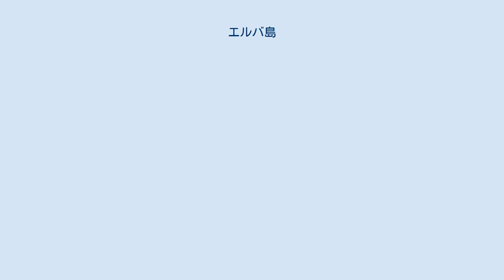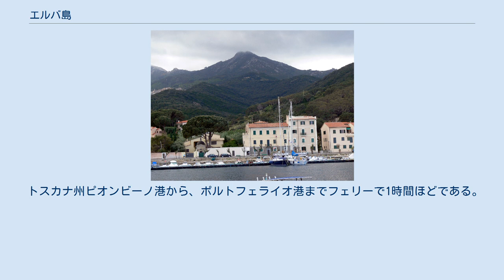エルバ島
エルバ島（エルバとう、イタリア語: Elba）は、ティレニア海にあるイタリア領の島。
イタリア半島とコルシカ島（フランス領）の間に位置し、トスカーナ群島中最大の島である。
 ナポレオン・ボナパルトが最初の退位後に追放された地として知られる。
行政上はトスカーナ州リヴォルノ県に属し、約3万人が暮らす。
 エルバ領旗 ティレニア海北部に位置するが、エルバ島以北の海がリグリア海と定義されることもある。
グロッセート県の海岸から20kmの所に位置し、西方にはフランス領のコルシカ島がある。
シチリア島、サルデーニャ島に次いで、イタリアでは3番目に大きい島である。
 島民は3万人で、最大の都市は北岸のポルトフェッラーイオ。
夏場は海水浴客が押し寄せる。
 エルバ島を含むトスカーナ群島の島々（エルバ島、ピアノーサ、カプラーイア、モンテクリスト、ジリオ、ジャンヌートリ）は、トスカーナ群島国立公園として保護されている。
 この島には古代から印欧語族LiguresのIlvates族が定住しており、島で産出する鉄の精錬で知られていた。
古代ギリシャはこの島をAithàle (Αιθάλη)、Aithàleia (Αιθάλεια)またはAithalìa (Αιθαλία)と呼んでいたが、これは古代ギリシャ語で煙に因んだものである。
古代ローマでは住民であるllvatesに因みllva、中世に入りllbaおよびHelbaと呼ばれるようになった。
 古代にエトルリア人に侵略され、その後（紀元前480年以降）古代ローマに侵略された。
11世紀始めにはピサ共和国に支配され、1398年にはミラノのヴィスコンティ家へ売却され、後にピオンビーノの王の支配下となった。
1544年には北アフリカの海賊（バルバリア海賊）の侵略により島は荒廃した。
その後、トスカーナ大公国を支配するメディチ家によって実効支配された。
島には、要塞と軍事と交易をするための海港、コスモーポリが建設された。
この港は当時のトスカーナ大公コジモ1世の名を冠している。
 1737年、メディチ家が断絶すると、エルバ島を含むトスカーナ大公国は、ハプスブルク家によって支配されることとなった。
 フランス皇帝ナポレオン・ボナパルトが1814年にこのエルバ島（1802年にフランス領）に追放され、「ムリーニ小宮殿」と呼ばれる小さな邸宅（現存）で299日間を過ごしたことでも有名である。
内陸部には「サンマルティーノ」と呼ばれる別荘もあった。
なおこれを種にした次のような回文は有名。
： 「Able was I ere I saw Elba.（エルバ島を見るまでは、私に不可能はなかった）」 1954年にはコメット連続墜落事故の一つである英国海外航空781便墜落事故がエルバ島沖で発生している。
 マルチャーナ港 島はリヴォルノ県に属し8つのコムーネに分かれる。
 ワインで有名である。
 トスカナ州ピオンビーノ港から、ポルトフェライオ港までフェリーで1時間ほどである。
 映画監督スタンリー・キューブリックは晩年、エルバ島のナポレオンを題材とする新作を構想中であった。